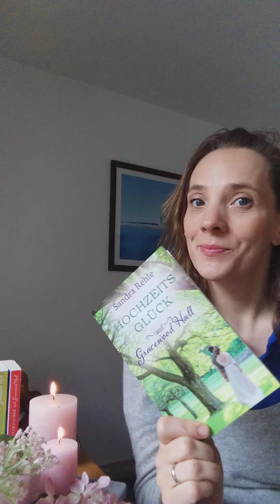Jetzt wird´s romantisch - Erste Lesung aus "Hochzeitsglück auf Gracewood Hall"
Monatelang hat Mindy Miller ihre Hochzeit mit dem attraktiven und reichen Andrew Crawfield bis ins letzte Detail geplant. Doch ein Aufenthalt in den Schweizer Bergen stellt alles auf den Kopf.
Dort stellt sich für Mindy die Frage, nach welchen Vorstellungen möchte sie ihr Leben gestalten? Was ist für sie wirklich wichtig? Und was wird Andrew zu all diesen Fragen sagen?

Wird es ihnen gelingen, ihre Traumhochzeit zu retten?

Freuen Sie sich auf den brandneuen Liebesroman der "Gracewood Hall"-Reihe von Sandra Rehle!

Leserstimmen:

"Ich liebe diese Reihe einfach! 💖💖💖💖"
"Mein absolutes Lieblingsbuch!"
"Sandra Rehle schreibt Bücher zum Wohlfühlen und Entspannen. ⭐️⭐️ ❤ ⭐️ ❤ ⭐️⭐️"